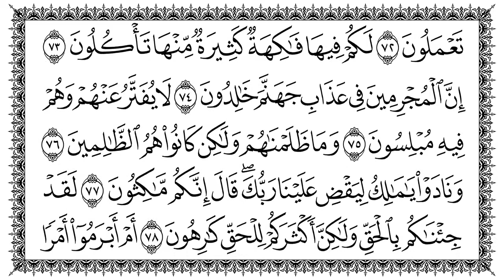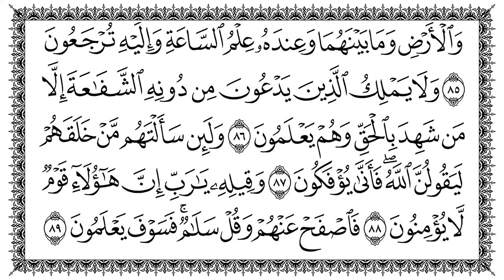سورة الزخرف بصوت سعد الغامدي SORAT AL ZOKHROF SAAD GHAMIDI